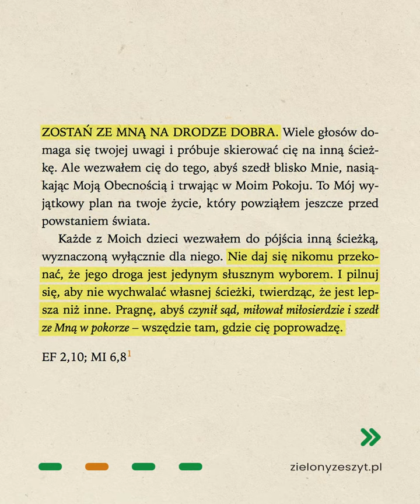Jezus mówi do ciebie - 16 czerwca – Zostań ze Mną na drodze dobra…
ZOSTAŃ ZE MNĄ NA DRODZE DOBRA. Wiele głosów domaga się twojej uwagi i próbuje skierować cię na inną ścieżkę. Ale wezwałem cię do tego, abyś szedł blisko Mnie, nasiąkając moją Obecnością i trwając w moim Pokoju. To mój wyjątkowy plan na twoje życie, który powziąłem jeszcze przed powstaniem świata.

Każde z moich dzieci wezwałem do pójścia inną ścieżką, wyznaczoną wyłącznie dla niego. Nie daj się nikomu przekonać, że jego droga jest jedynym słusznym wyborem (…).